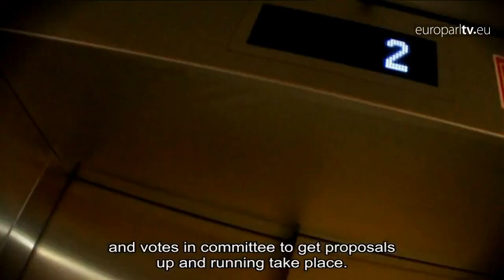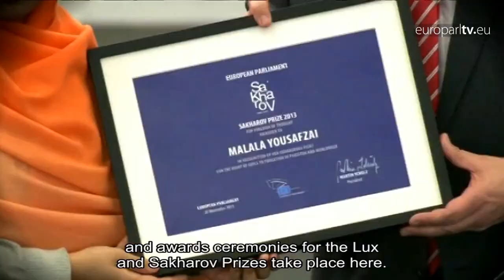The ins and outs of the Strasbourg plenary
Belt up as EPTV takes you on Parliament's monthly expedition to the arena which hosts fiery debates, decisive voting on legislation and momentous ceremonies.

EuroparlTV video ID: 2f556fde-911b-4943-a06d-a2dd00ea7213